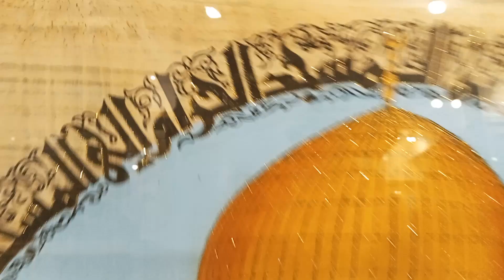bes papyrus institute egypt mesir 2 Mei 2024 5